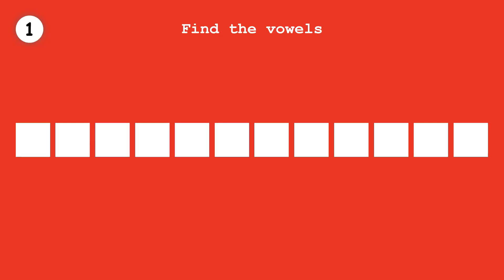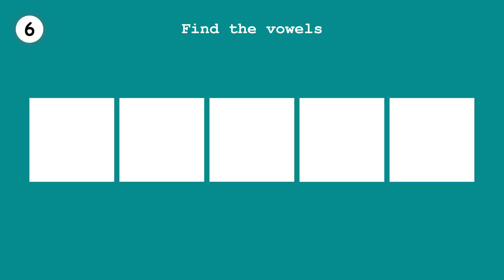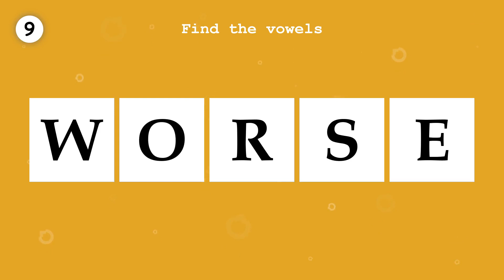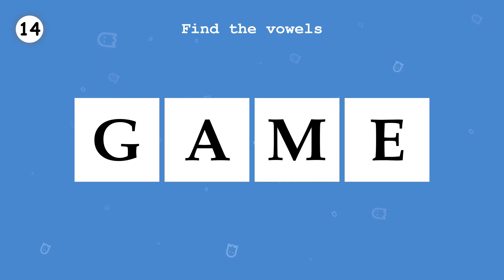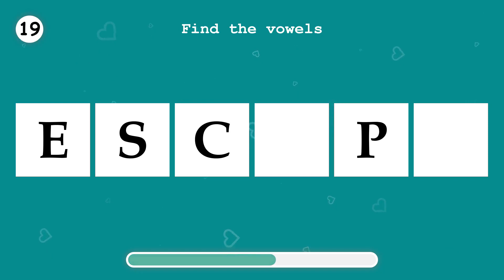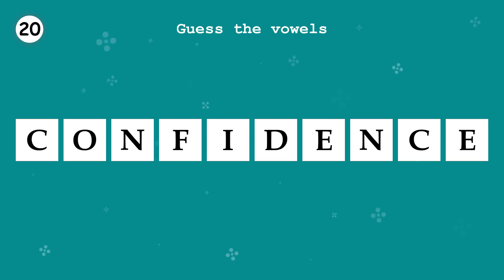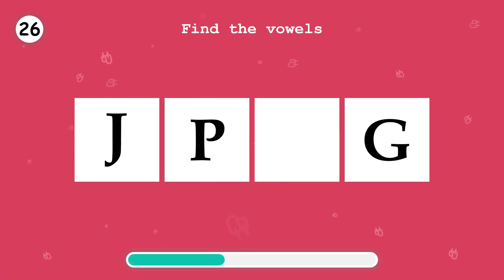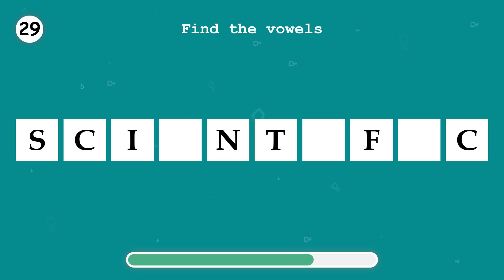LEARN ENGLISH. Fill in the missing vowels, in a word. Part 216